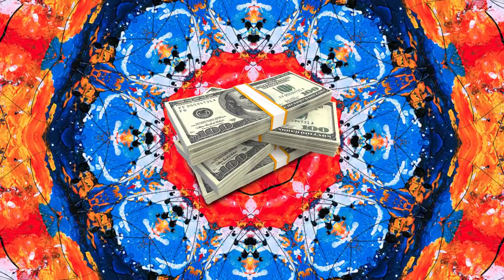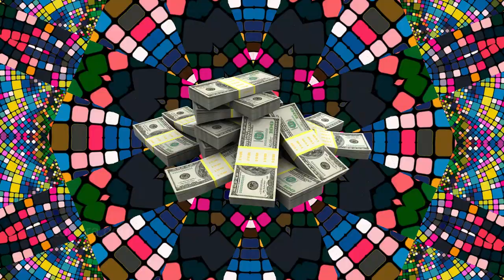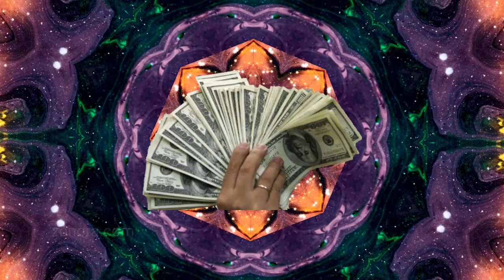Powerful Money Affirmations with US Dollars Visualization : Attract Wealth & Abundance